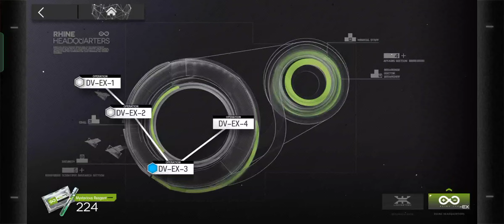[Arknights] "DreamTeam" On 'Dorothy's Vision' DV-EX-3 CM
Challenging 'Dorothy's Vision' DV-EX-3 Challenge Using Fix 12 op

DreamTeam is a challenge that try to limit myself for using a full 6* Op and also limiting to only 12 Op only, No changes to Op once it picked.

DreamTeam comp:
6* :
-Thorn [E2Lv67] = S3m3
-Saria [E2Lv67] {GUA Χ - Lv2} = S2m3
-Blaze [E2Lv67] = S2m3
5* :
-Blue Poison [E2Lv67] {MAR Υ - Lv3} = S1m3
-Whisperain [E2Lv50] {WAH Χ - Lv3} = S2m3
-Tachanka [E2Lv71] {SWO Χ - Lv3} = S1m3
4* :